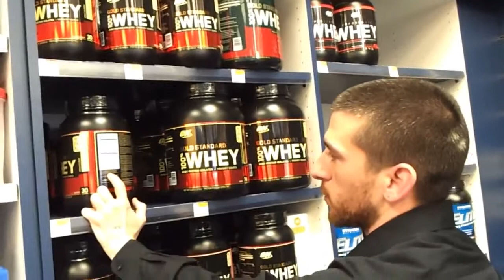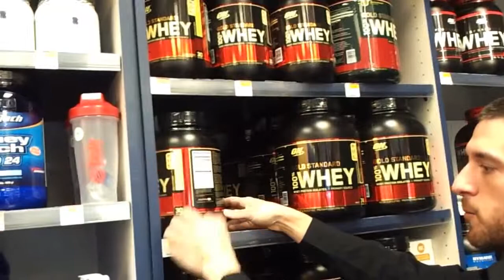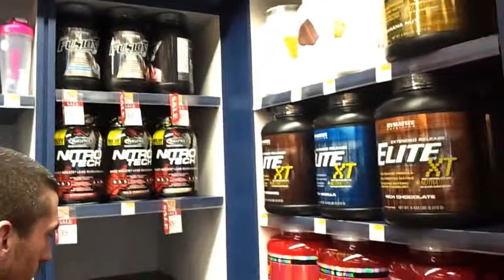the Vitamin Shoppe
The Vitamin Shoppe - Reviews